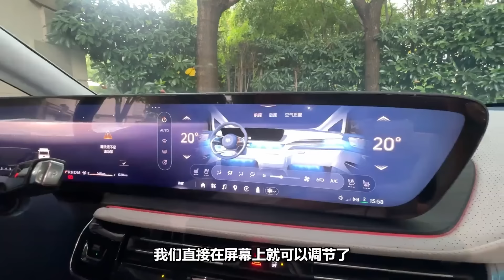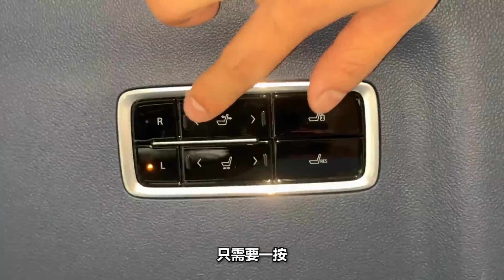小潮team坐什么车？